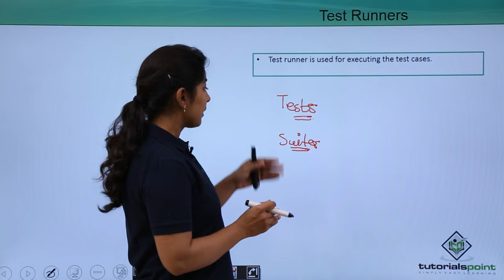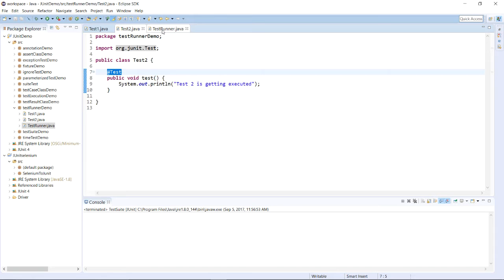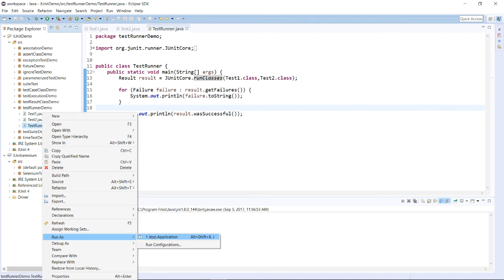JUnit - Test Framework Runners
Lecture By: Ms. Nishita A. Bhatt, Tutorials Point India Private Limited